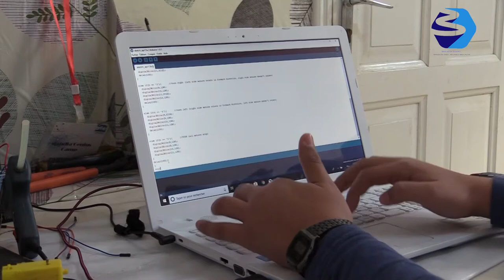أيوب خلف الله و غرامو بالروبوتيك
حكاية اليوم تجينا من بقالطة بش نتعرفو أكثر على أيوب خلف الله و غرامو بالروبوتيك و ال "coding"
والصعوبات اللي تعرضلها.
🔴 انتاج البقالطة اليوم (دار الشباب البقالطة) بالشراكة مع جريدتي